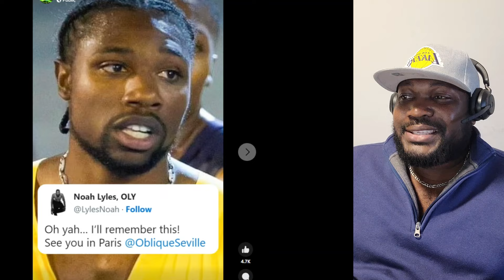Team Jamaica Shericka Jackson Will Need to Take Matter in her own hands against Sha'carri Richards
Richardson's path to Paris is well-known: She was a star on the rise in 2021 when she tested positive for marijuana after qualifying for Team USA for Tokyo 2020. As her restults wavered over the next couple of years, Sha'Carri found another level last season, culminating with that world title in Budapest.

The success as part of the process is not lost on her.

"I know that the hard work I put in not even just physically on the track - as well as mentally and emotionally - to grow into the mature young lady that I am today and I'm going to continue to grow into... [that] is a full fledged, surreal moment for me to actually embrace and be able to show to the world."

The unexpected ripple for Richardson is not only does she lead the U.S. trio of 100m women on their way to Stade de France, but does so alongside her two Orlando-based training mates under coach Dennis Mitchell: Melissa Jefferson and Twanisha Terry.

Sha'Carri said their accountability for one another has been critical to their individual successes - hers included.

"We have those building conversations where we compliment each other's talents as well as compliment each other's strengths," Richardson said. "But also... we have those uncomfortable conversations to hold each other accountable. And we're able to embrace each other's weaknesses and actually help each other build up on those moments. So we have all types of conversation."

"We just lean on each other, rely on each other," added Terry. "And we tell each other what it is... whether we want to hear it or not."